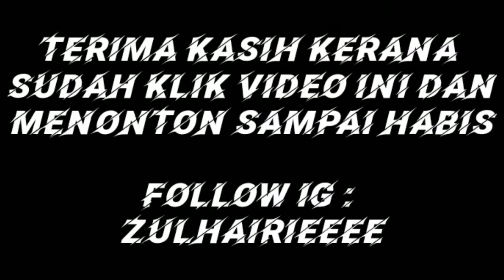KEHIDUPAN SAN ANDREAS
► Facebook ➽ Zulhairie Bahrudin ► Instagram ➽ zulhairieeee

⚠️[TUNGGU NEXT VIDEO LEBIH MENARIK GAISSS!!]⚠️

- PROJEK PC DAN PROJEK MOTOR AKAN DATANG . INSYAALLAH 🤲

⚠️[SERVER SANTAI ROLEPLAY]⚠️
(SERVER OFF BUAT MASA NI , DEV TENGAH UPGRADE KE V7. AKAN DATANG !!)

Track: Hatsune Miku Levan Polka (Dj Fercho Remix)

Tag(takyah baca) : gta san andreas,
gta san andreas cheats,
gta sa mod malaysia,
gta sa mod,
gta samp,
gta san andreas last mission,
gta san andreas malaysia,
gta san andreas gameplay,
gta sa malaysia,
gta sa mod android,
gta sa theme song,
gta sa graphics mod,
gta sa lite malaysia,
gta sa remastered,
gta sa android mod,
gta sa android gameplay,
gta sa android mod malaysia,
gta sa android malaysia,
gta sa anime mod,
gta sa all missions,
gta sa android graphics,
gta sa android mod malaysia v8,
a gta san andreas,
a historia gta san andreas,
gta sa beta,
gta sa best mods,
gta sa big smoke,
gta sa balik kampung,
gta sa basikal lajak,
gta sa battle royale,
gta sa beta android,
gta sa best mods android,
gta 5 ending b save michael,
gta san andreas b dup,
gta san andreas b-13 nfs,
gta san andreas b dup mission,
gta san andreas b dup death,
gta san andreas b,
gta sa monster b,
gta sa b dub,
gta sa cleo,
gta sa cheats,
gta sa cleo mods,
gta sa car,
gta sa coffin dance,
gta sa car mod,
gta sa cutscenes,
gta sa corona,
c+ gta sa,
mission c gta san andreas,
mod ctrl+c gta sa,
k.a.c.c gta sa,
mision c gta san andreas,
gta san andreas c,
gta san andreas c mission 2,
gta san andreas c mission train,
gta sa drift,
gta sa directx 2.0,
gta sa drag,
gta sa dyom,
gta sa driving school,
gta sa drive thru,
gta sa drift mod,
gta sa dam and blast,
d gta san andreas,
initial d gta sa,
initial d gta sa android,
chuck d gta san andreas,
gta san andreas d mission,
gta san andreas d.a. car,
gta 5 salle d'arcade,
gta sa initial d mod,
gta sa easter eggs,
gta sa ex5,
gta sa enb,
gta sa end of the line,
gta sa ending,
gta sa ex5 mod,
gta sa extreme indonesia,
gta_sa exe,
gta san andreas theme,
n.o.e gta san andreas,
eazy e gta san andreas,
eazy e gta sa,
kodet e gta san andreas,
misionet e gta san andreas,
eazy e gta sa song,
pablo chill-e gta san andreas,
gta sa funny moments,
gta sa final mission,
gta sa fast and furious,
gta sa first person mod,
gta sa funny,
gta sa freefall,
gta sa full gameplay,
gta sa first mission,
gta sa f,
gta sa f 35 mod,
gta san andreas f 16,
gta sa f-14,
gta sa f 22,
fs f gta san,
gta san andreas f16 görevi,
f 150 dff gta sa android,
gta sa gameplay,
gta sa graphics mod android,
gta sa graphics,
gta sa green sabre,
gta sa gta v mod,
gta sa gang war,
gta sa graphics gta 5,
g gta san andreas,
julio g gta san andreas,
warren g gta san andreas,
g funk gta san andreas,
g wagon in gta san andreas,
g thang gta sa,
gta san andreas og mission,
gta san andreas g funk remix,
gta sa hd,
gta sa high graphics mod,
gta sa hd graphics mod,
gta sa high noon,
gta sa happymod,
gta sa high graphics mod pc,
gta sa how to install mods,
gta sa heist,
mod kmh gta sa android,
gta sa km h mod,
gta san andreas h,
gta sa h,
k rose gta san andreas,
hm h$ gta san andreas,
gta sa indonesia,
gta sa ios,
gta sa intro,
gta sa indonesia mod,
gta sa introduction,
gta sa in real life,
gta sa ios cheats,
gta sa initial d,
in gta san andreas,
in gta san andreas mouse not working,
in gta san andreas how to get a dog,
in gta san andreas how to get police uniform,
in gta san andreas girlfriend cheats,
in gta san andreas how to make girlfriend,
in gta san andreas how to get lamborghini,
in gta san andreas how to call taxi,
gta sa jojo,
gta sa jetpack,
gta sa japan,
gta sa jet,
gta sa jester,
gta sa joker,
gta sa jet mission,
gta sa jojo mod,
ll cool j gta san andreas,
lamborghini aventador j gta sa android,
gta sa j cheater,
gta san andreas j cheater app,
gta san andreas jcheater,
j gta san andreas,
mod mio j gta sa android,
c j gta san andreas,
gta sa kamen rider,
gta sa kenny paas,
gta sa kl drift,
gta sa k rose,
gta sa kamen rider mod,
gta sa kdst,
gta sa kapcai mod,
gta sa kriss,
villa k gta sa,
gta san andreas k dst,
gta san andreas k jah west,
gta sa k rose songs,
gta sa radio k dst,
gta san andreas k rose crazy,
gta sa lite mod malaysia,
gta sa last mission,
gta sa logic,
gta sa liberty city,
gta sa lite mod malaysia 200mb,
gta sa lite mali,
gta sa lajak,
gta sa mobile,
gta sa mod malaysia v7,